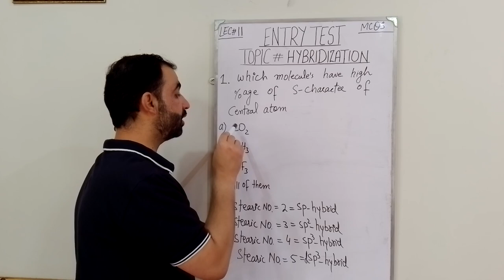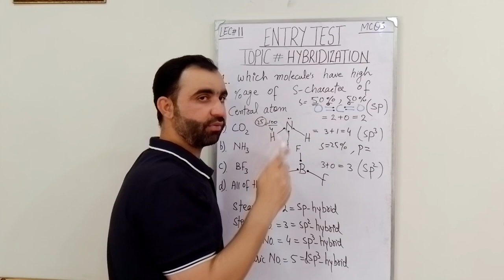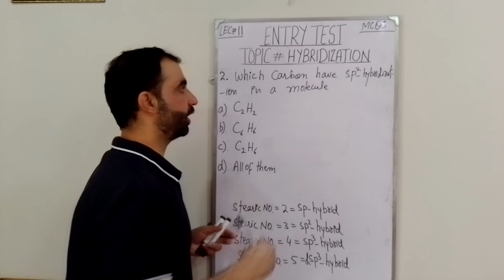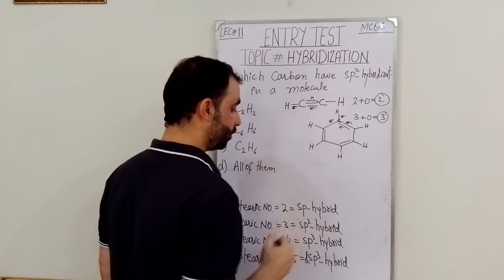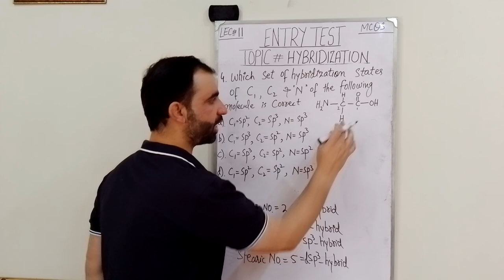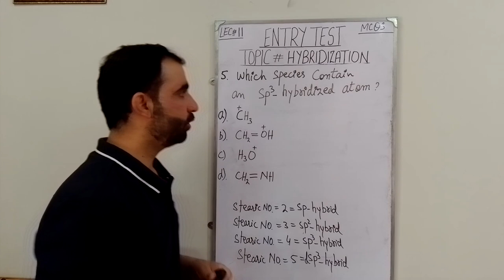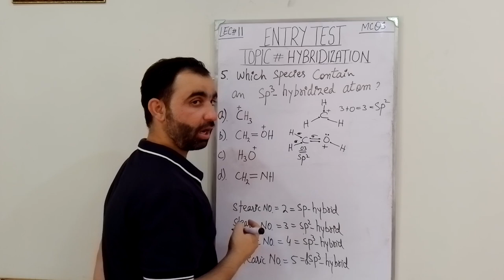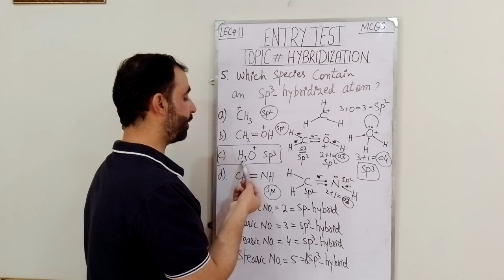Part 02 # MCQs of Hybridization # MCQs for Entry test # Lec.11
This video lecture helpful to understand the hybridization of organic compound and their geometry of molecules.